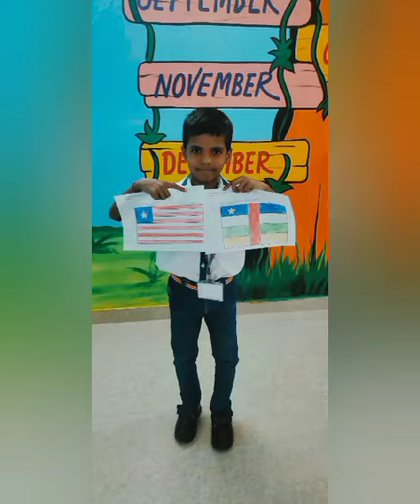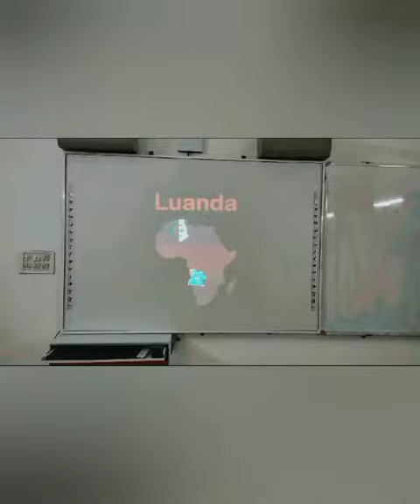Ideal Interdisciplinary Enrichment Activity Learning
Seth MR. Jaipuria School Campus - Bindki